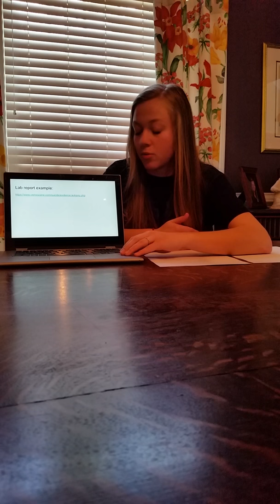Emily Scott oral presentation on literacy in forensic pathology